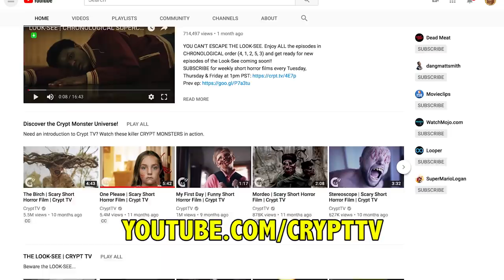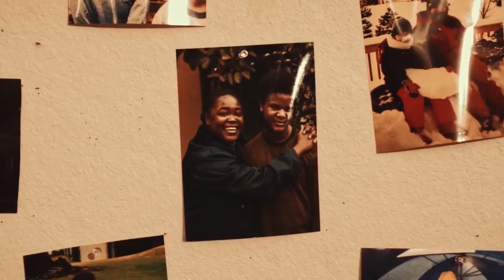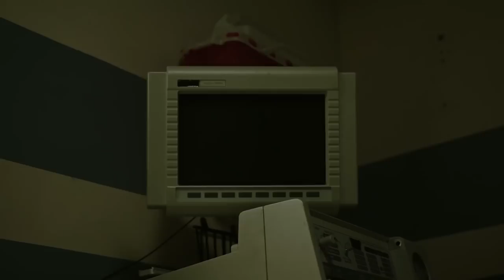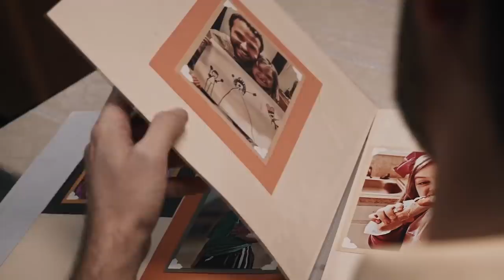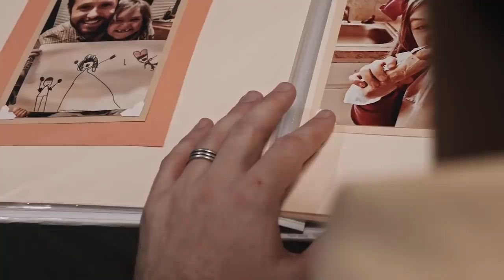THE LOOK-SEE Monster + Ending Explained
Looking at the excellent horror web series from CryptTV, THE LOOK-SEE. We'll be explaining the story and ending's many mysteries, easy to miss connections, and breaking down the Look-See monster itself.

Send me things in the mail:
FoundFlix
6009 W Parker Rd Suite 149-174